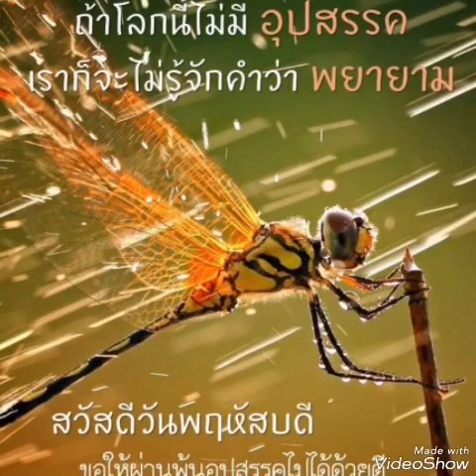"พรุ่งนี้ไม่มีอะไรแน่" หยาด​ นภาลัย​